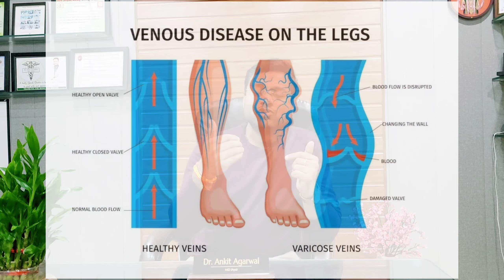वैरिकोज वेन्स (Varicose Vein) के लक्षण, कारण और आयुर्वेदिक उपचार | TULSI AYURVEDA📞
वात- पित - कफ - Kaise Pata lagaye ? Sharir ki प्रकृति  ? शरीर  कैसे  ठीक करे

वात को करे 5 उपाय से काफी ठीक

Balance your Vata with the help of these 5 tips.

TULSI AYURVEDA

This is the original content of Tulsi Ayurveda